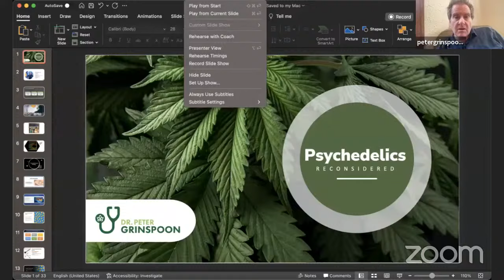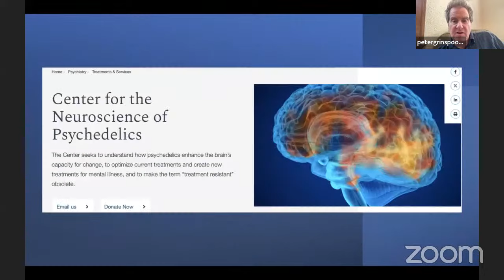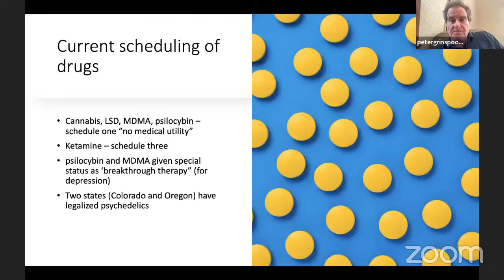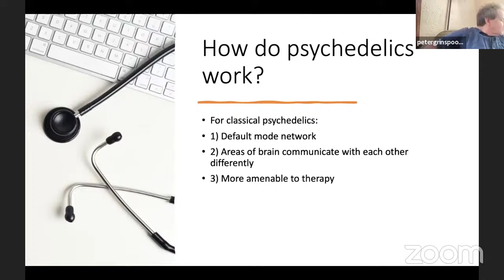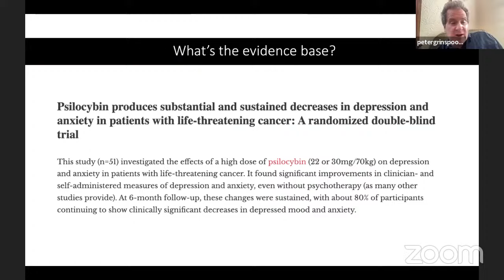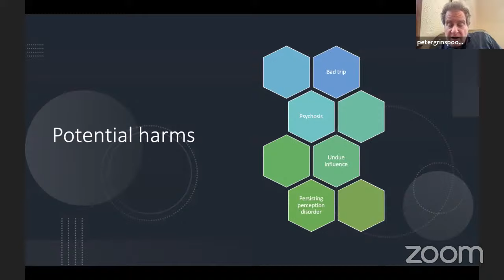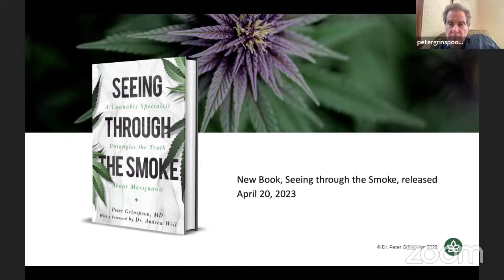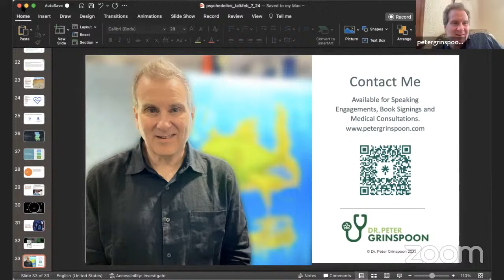Uses and Potential Harms of Psychedelics in Medicine (Peter Grinspoon, M.D.)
What is the exciting new research about psychedelics as treatment for depression, addiction, pain, and obsessive-compulsive disorder?  What are the barriers (cost, legality, access) and harms?

Peter Grinspoon, M.D., is a primary care physician and a cannabis specialist at Massachusetts General Hospital and an Instructor in Medicine at Harvard Medical School.